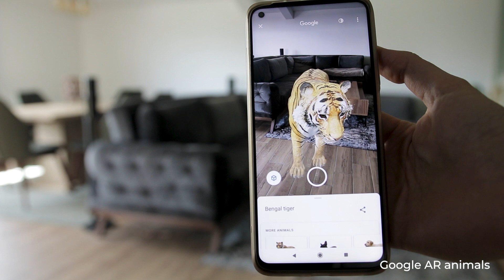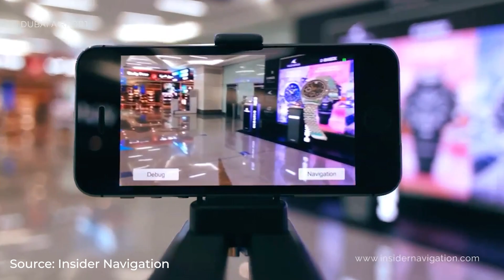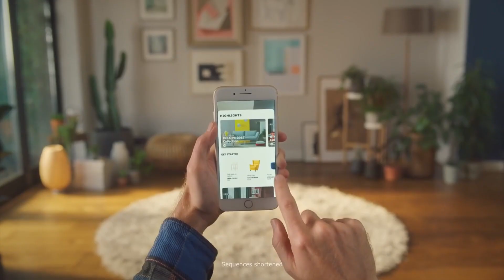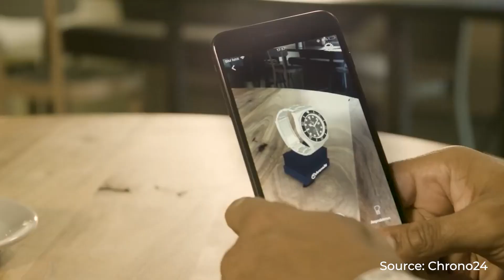What is AR? (13+ examples of real-world use TODAY)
AR or Augmented Reality is a kind of high-tech magic that adds layers of digital content to the world we see with our naked eye. Believe it or not, but it can soon become part of our everyday lives! AR is here to assist us when we walk, drive, learn, educate, and even help doctors save lives.

In this video we discuss examples from the following fields of use:

01:41  AR in healthcare
02:33 AR in education
02:48 AR in entertainment
03:27 AR and real-world navigation
04:09 AR in retail and eCommerce
05:10 AR and logistics
05:28 AR use in military

Established in 2006 and based in Santa Monica, CA, Postindustria is a team of skilled tech innovators led by ideal product managers and tech geeks. The organization harnesses an effective result-oriented product mindset and combines it with passionate development teams that power product innovation.
With over 15 years of experience in web development consulting, Postindustria has completed 100+ projects for clients from numerous industries, including AR, AdTech, FinTech, Healthcare, and Entertainment.